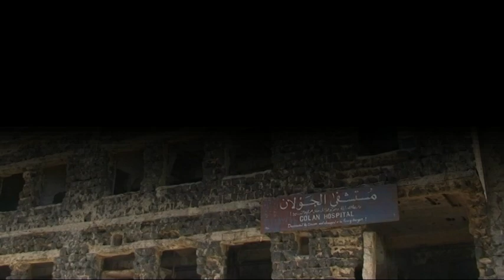Hrvatska u misiji UN-a na Golanu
Hrvatska je preuzela učešće u misiji UN-a na Golanu od Slovačke, 6 mj. 2008.